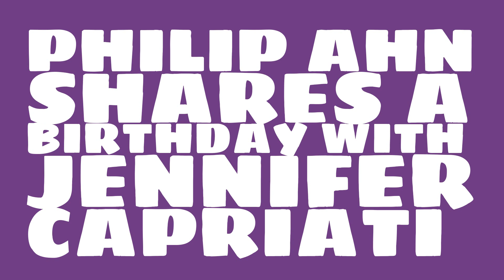What was Philip Ahn's birthday?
When was Philip Ahn born? Watch this video to learn Philip Ahn's birthday and other trivia about Philip Ahn